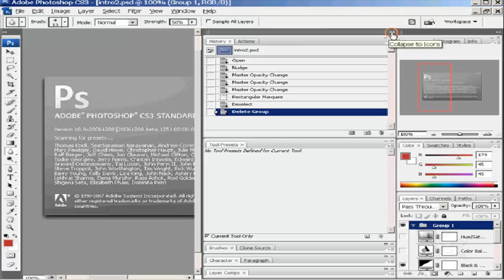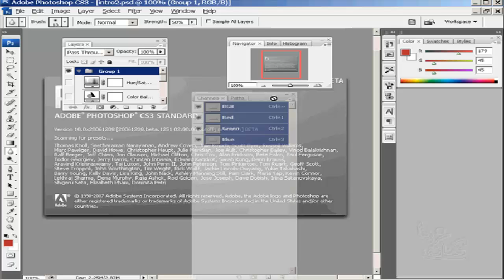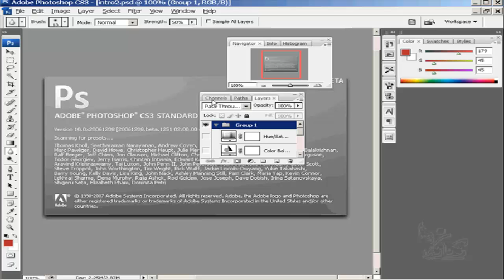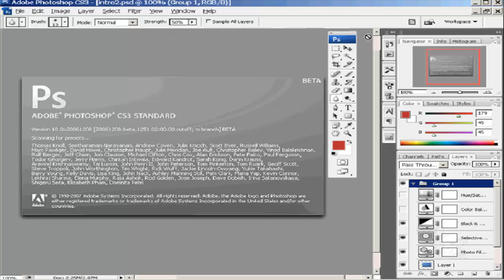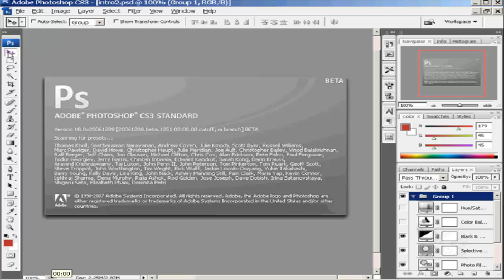تعليم فوتوشوب للمبتدئين من الصفر اللوحات Palettes الدرس رقم 3 Learning Photoshop